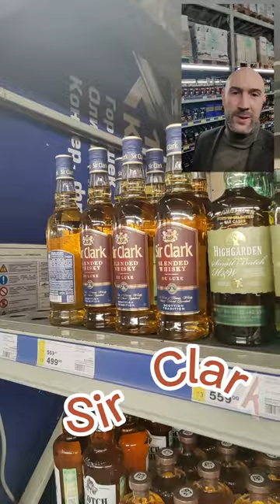Эти напитки покупать нельзя!!!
Эти напитки покупать нельзя, никогда и ни за что и даже не брать бесплатно))